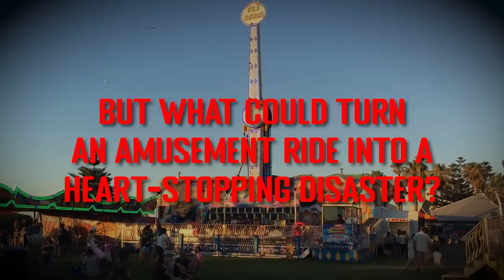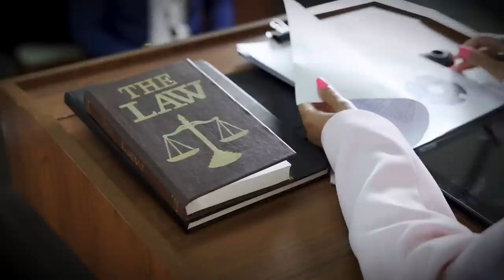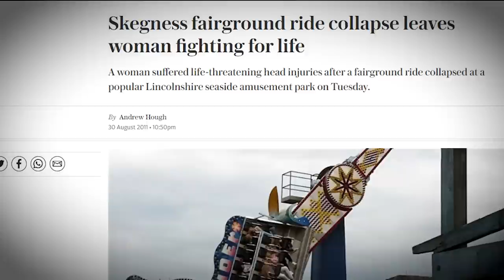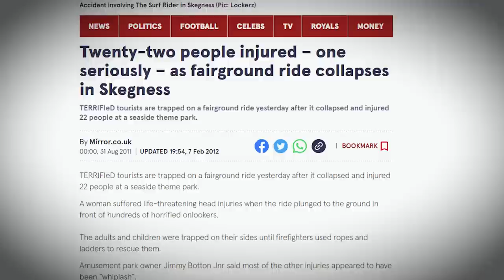Surf Rider Malfunctioned and TRAPS 22 People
On what started off as a seemingly perfect summer's day, the stage was unknowingly being set for a horror show.

Twenty-two unsuspecting souls, drawn to the thrill of the Surf Rider, were about to be trapped in a nightmare that no thrill could match.

A day of fun was about to descend into terror. But what could turn an amusement ride into a heart-stopping disaster? And who were the people who experienced the horror first-hand?

Stay with us as we peel back the layers of this haunting tale, an incident that continues reverberating through time, leaving behind a chilling memory. Brace yourself, for this is not a journey for the faint-hearted.